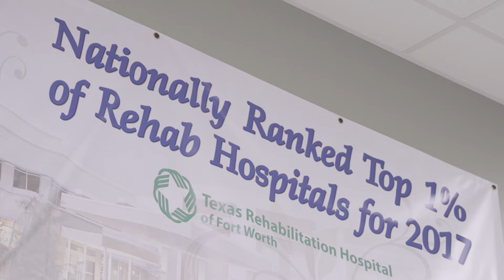Meet the Ekso: New Hope for Stroke and Spinal Injury Patients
Alicia woke up after surgery and couldn't feel her legs. She came to Texas Rehab Hospital to get the best care possible and now she's headed home, walking on her own.

Marty had a similar experience. "I had gone into the surgery center to have a spinal injection and when I woke up I couldn't feel my legs,” she said. She also came to Texas Rehab Hospital in Fort Worth for help, and progressed from walking only 12 feet using parallel bars to walking 450 feet with the assistance of a revolutionary new device.

They were both introduced to the Ekso (short for exoskeleton), a robotic device that helps retrain people who are paralyzed to walk again. "The Ekso is different because it actually gave me the feeling of walking again, and nothing else could do that,” Alicia said. “I was standing, I had my feet on the floor, and my legs were moving.”

"You have to have hope," Alicia said. "Without hope, I don't know how I would have gotten to this day. The Ekso gave me hope.”